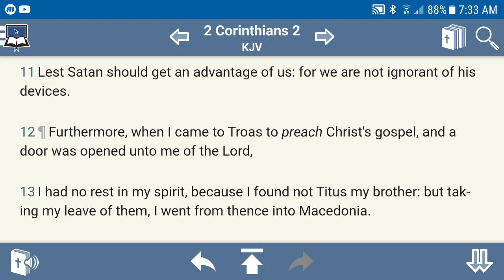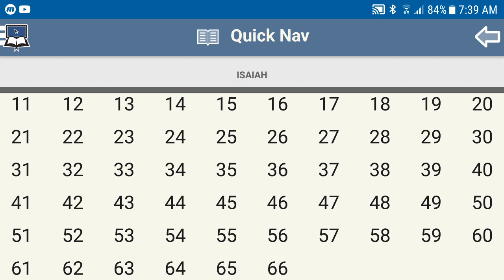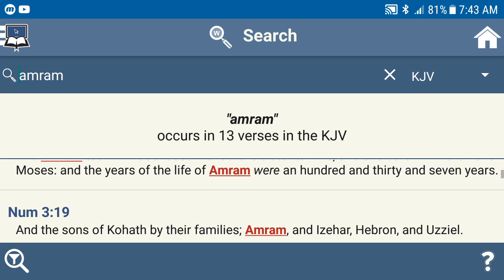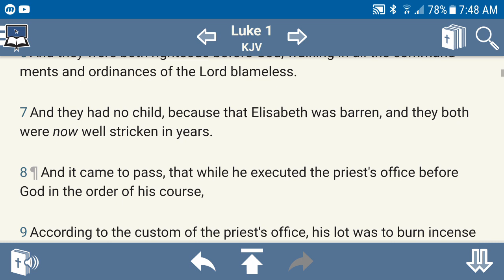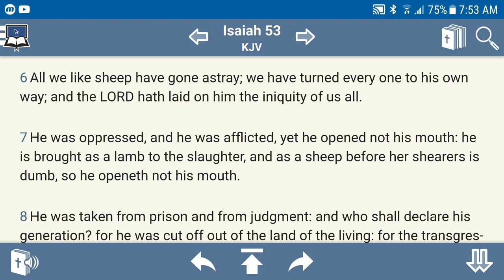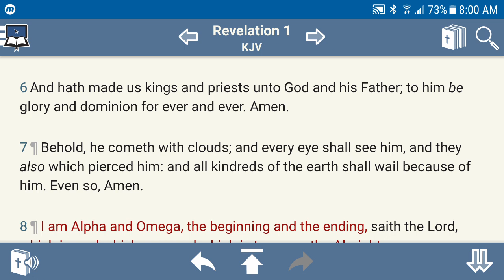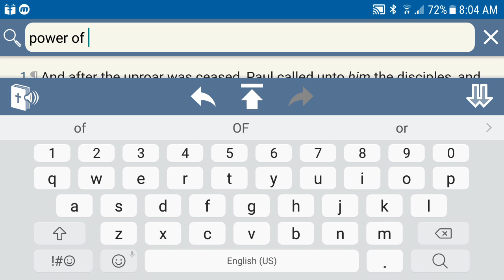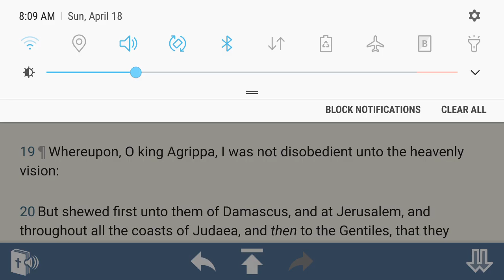Delivered From The Power Of Satan Unto Our LORD...